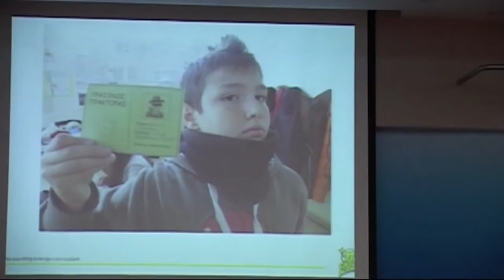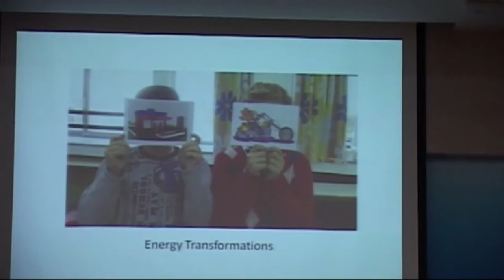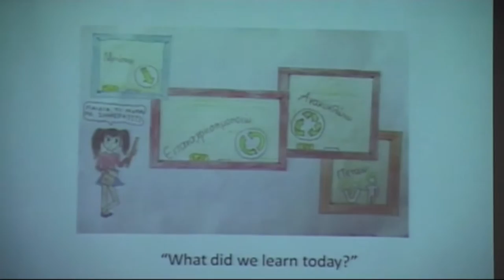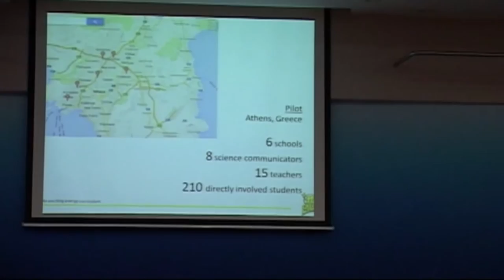International Education Conference “Making Science Attractive in Schools” - Anna Christodoulou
Thursday, November 13th 2014, 09:00-18:00
MARCH Comenius Network organises its first International Education Conference on “Making Science Attractive in Schools”.
The conference aims to explore best practices in STEM (Science, Technology, Engineering and Mathematics) education in schools today.
Education leaders and visionaries from around Europe will convene to advance the agenda for better STEM education, policy and workforce development.